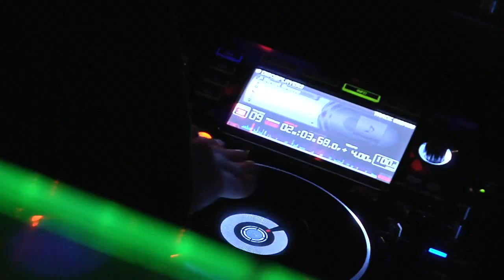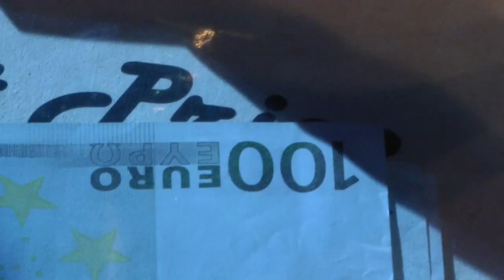Austrian Dancehall Queen Competiton 2011 (Trailer)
@ Club Couture (Vienna)

Special Thanks goes to Big Head Promoter